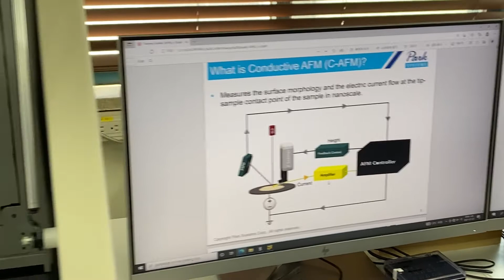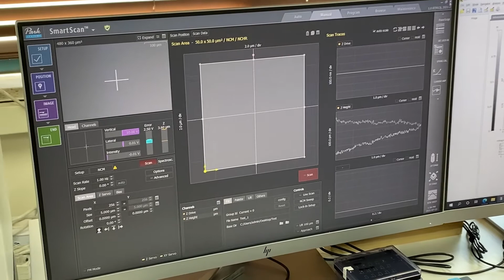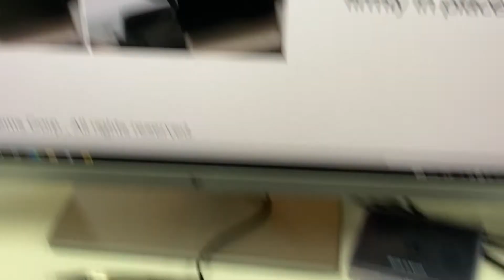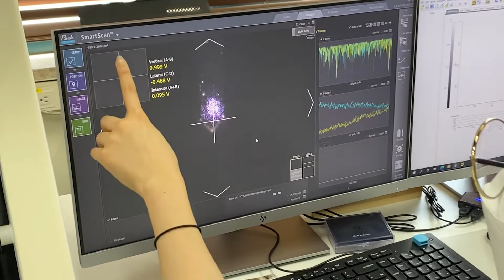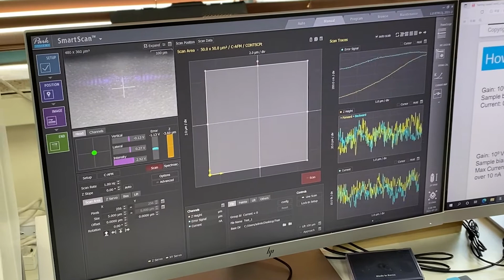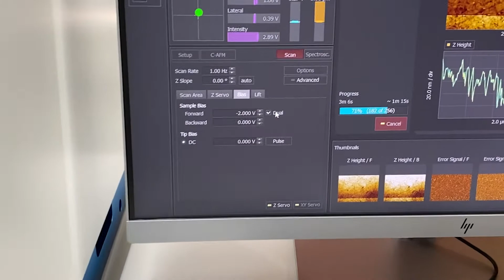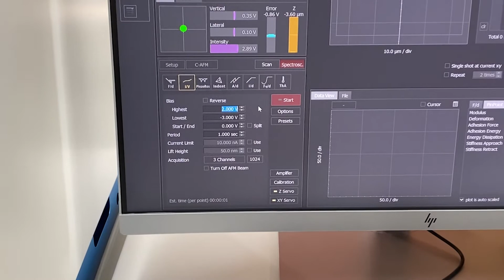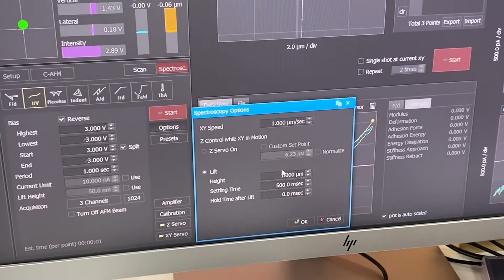[How to operate] Atomic Force Microscopy (AFM) in Current mode (Park Systems, NX-10)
Operation video of atomic force microscopy (AFM) in current mode at KAIST MSE (Park Systems, NX-10).